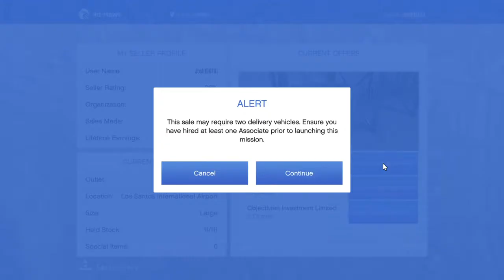GTA V Online ( Selling 11 crates solo)